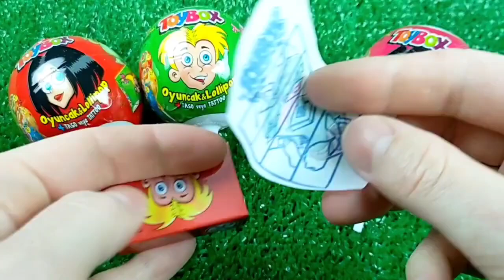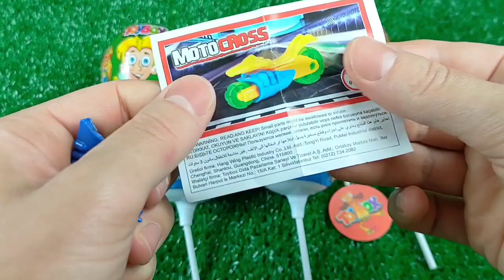Double Flatbed Trailer Truck vs Speedbumps | Train vs Cars | Tractor vs Train | Candy Toybox